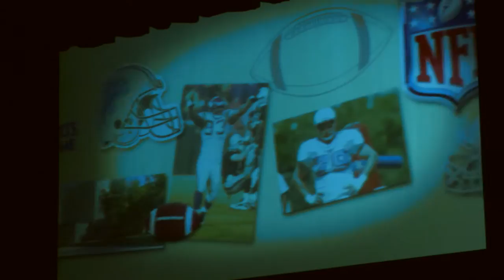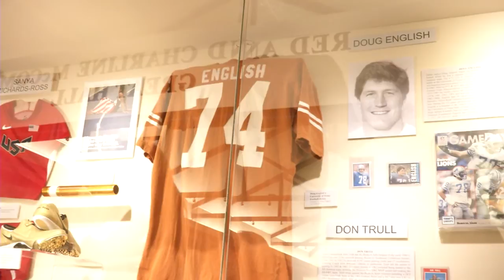Texas Sports Hall of Fame induction: Doug English [Feb. 27, 2014]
Doug English, a two-time All-America defensive tackle for the Texas Longhorns, credits good coaching for his induction into the Texas Sports Hall of Fame on Feb. 27, 2014.